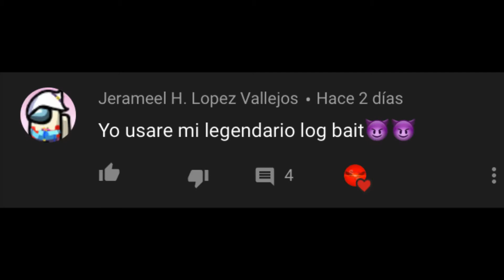🔥LOG BAIT con MEGACABALLERO IDEAL para SUBIR COPAS🤩 Como JUGAR LOG BAIT 😱 MAZO para SUBIR COPAS🏆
En este vídeo te traigo la MEJOR VARIANTE DE LOG BAIT 😱 ideal para SUBIR COPAS, ganar el TORNEO MUNDIAL o jugar GRANDES DESAFIOS 🤩🔥

Además te explico como usarlo y una partida increíble 👀

Mazo sugerido por un suscriptor mio llamado Jerameel H. Lopez Vallejos, así que si estas leyendo esto, te mando un gran saludo y gracias por la sugerencia :3

Si tu quieres que suba un mazo con alguna carta en especifico coméntalo, siempre estoy leyendo y respondiendo comentarios :D

Si quieres que juegue con tu mazo, házmelo saber en Twitter y mándame una captura con tu mazo por ahí 👀

✅GANA TODAS las PARTIDAS (consejos)✅

🔥MAZO con el GIGANTE ELECTRICO🔥

⚡MEJOR MAZO con ESPÍRITU ELÉCTRICO⚡

💠COPIA el MAZO💠

Y sha xD

✅ Estas son mis redes por si te interesan :b